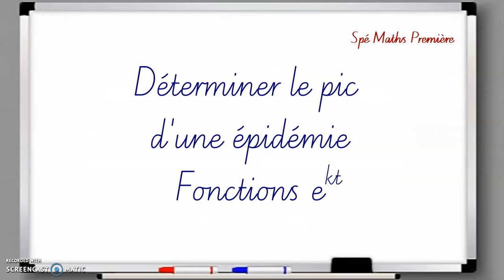Prévoir le pic d'une épidémie - Fonctions exponentielles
Mathématiques - Première - Fonctions exponentielles - Etudier les variations d'une fonction pour prévoir le pic d'une épidémie.